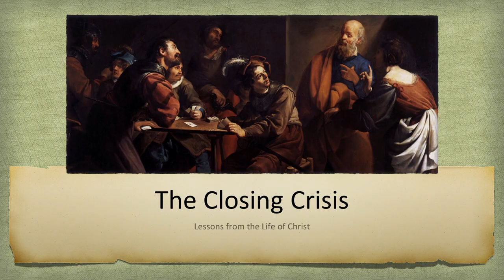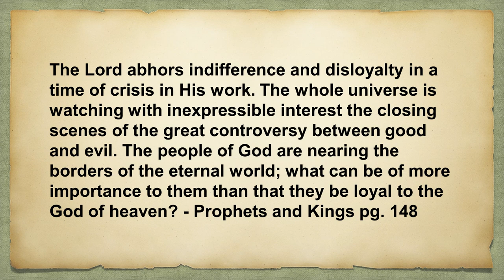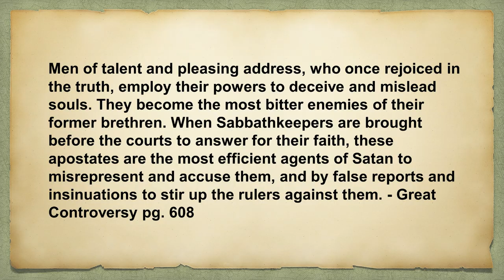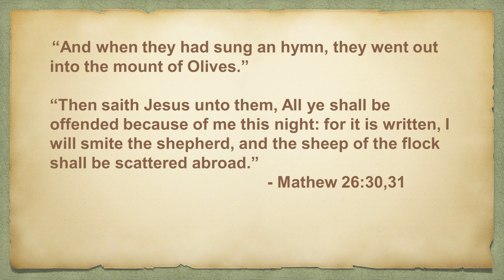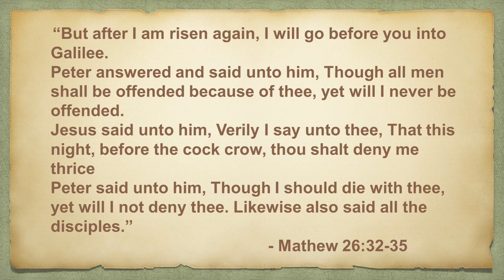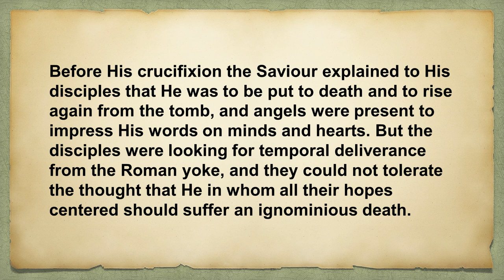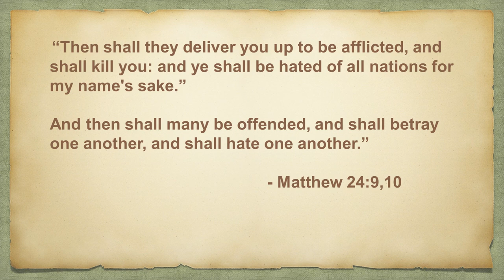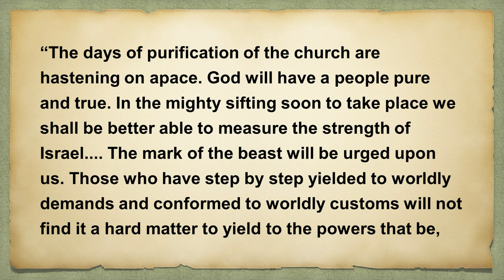The Closing Crisis- Blind! Presentation 1 of 6